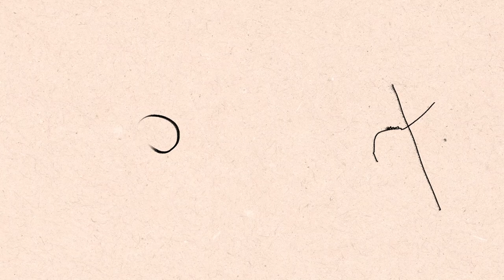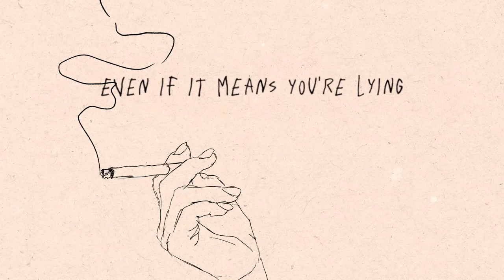If You Feel Alone At Parties - Blvck Hippie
Fan made lyric video for Blvck Hippie's music
All rights to song and narrative to him

Letterings ripped from Sock Dude